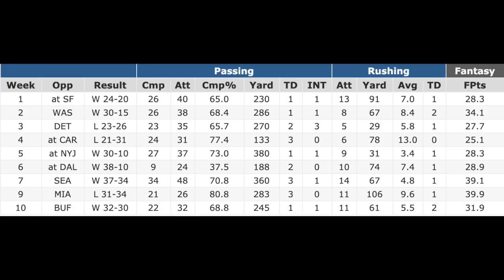Week 11 Trade Targets for Fantasy Football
noah's new name is yung timestamps

2:40 - Texans vs Browns: Nick Chubb, Kareem Hunt, Baker Mayfield RoS value
5:50 - Cardinals vs Seahawks: Kyler Murray, Josh Allen
6:42 - Stefon Diggs vs Keenan Allen in dynasty
7:42 - DeAndre Hopkins
8:20 - Kyler Murray rushing upside
9:10 - Kenyan Drake, Chase Edmonds
10:15 - Colts vs Titans: Jonathan Taylor, Michael Pittman Jr., A.J. Brown, Derrick Henry
14:21 - Washington vs Lions: Antonio Gibson, Terry McLaurin, Alex Smith, D’Andre Swift, Marvin Jones Jr.
19:08 - Eagles vs Giants: Not much to see here other than Miles Sanders and Jalen Reagor
20:29 - Buccaneers vs Panthers: Tom Brady
21:02 - Is Ronald Jones for real?
23:37 - RIP to everyone in Carolina
24:31 - Jaguars vs Packers: James Robinson
26:26 - Antonio Gibson vs James Robinson in dynasty
28:00 - Davante Adams, MVS is a fraud, Aaron Jones
30:01 - Chargers vs Dolphins: Tua Tagovailoa, Justin Herbert
32:20 - Rookie of the Year talk
33:33 - Salvon Ahmed, Myles Gaskin, Mike Gesicki, Malcolm Perry
36:00 - Broncos vs Raiders: DEN defense is awful, Josh Jacobs, Devontae Booker, Drew Lock, Broncos’ receiving core is elite
37:40 - Seahawks vs Rams: Josh Reynolds, Cam Akers
38:28 - Bengals vs Steelers: Ben Roethlisberger, Diontae Johnson, JuJu Smith-Schuster, Chase Claypool, Tee Higgins
41:00 - Joe Burrow arm strength
42:08 - Saints vs 49ers: Brandon Aiyuk, Alvin Kamara, Jameis Winston, Taysom Hill
47:00 - Ravens vs Patriots: Cam Newton, Jakobi Meyers, N’Keal Harry, Damien Harris, Lamar Jackson, J.K. Dobbins, Marquise Brown, Mark Andrews
53:18 - Vikings vs Bears (live reaction) - Justin Jefferson, Adam Thielen, We’re basically doctors for immediately diagnosing the Dalvin Cook pseudo-injury